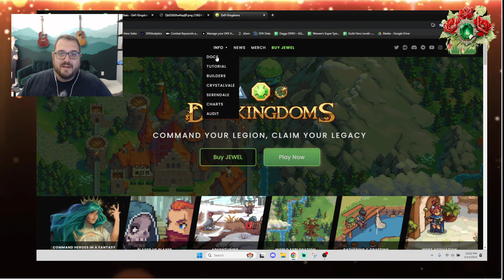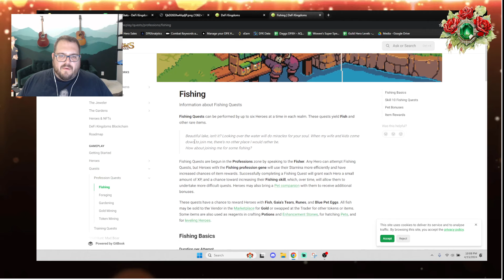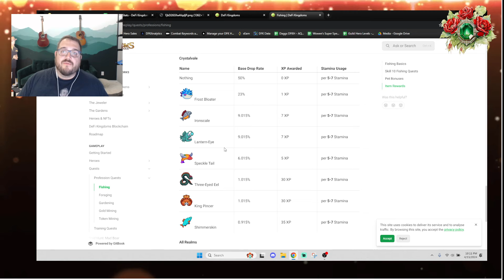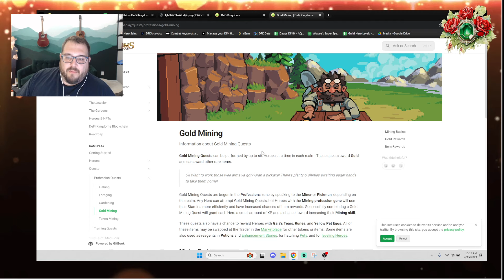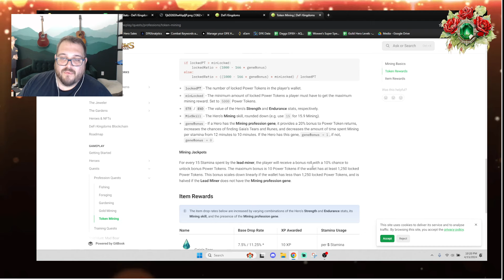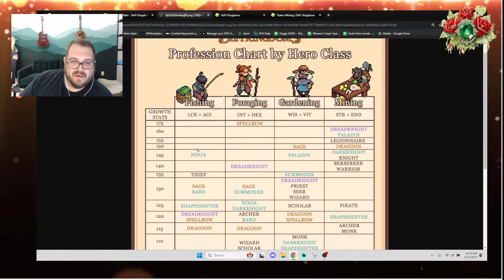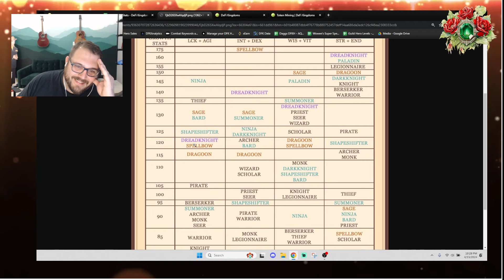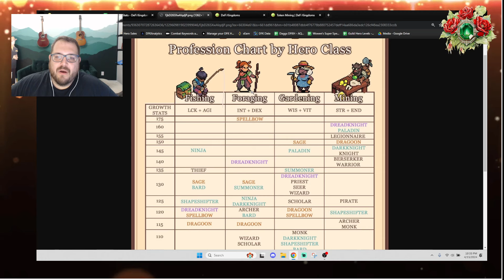Jewelers University - Buying Profession Heroes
Welcome to another exciting episode of Jewelers University.  Join Daggs as he discusses the basic ins and outs of profession questing to help you decide how to buy your first batch of heroes!

Defi Kingdoms is a fantasy turn-based game that pays tribute to Final Fantasy and other classic RPGs (Role Playing Games) while mixing in the Web3 gaming elements that the new crypto currency technology brings to gamers around the world!

Donat3 Link, Support the Jewelers!

Play DefiKingdoms Today! DefiKingdoms Beta

StreamYard Referral - Want to create live streams like this?

Online Multimedia – YouTube, Vimeo & Social Media, Website Background Music, Animation, Film etc. allows for the CC-BY License
(with credit).